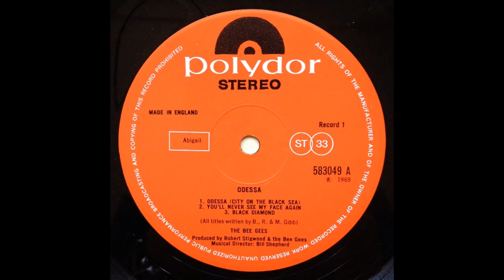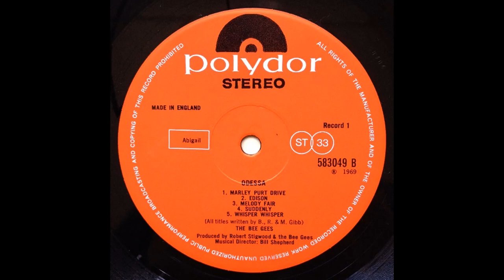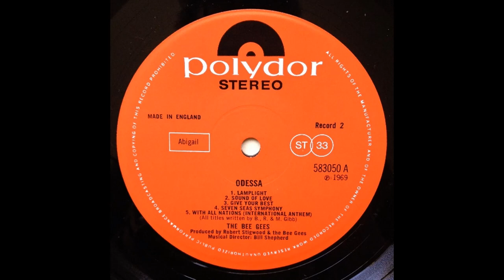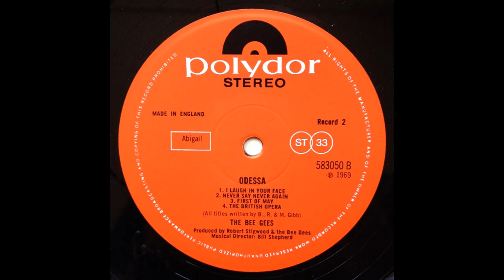Bee Gees - Odessa (1969) Part 1 (Full Double Album)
1. Bee Gees - Odessa (City On The Black Sea) (0:00)
2. Bee Gees - You'll Never See My Face Again (7:34)
3. Bee Gees - Black Diamond (11:53)

Odessa is the sixth studio album by the Bee Gees, a double vinyl LP released on 30 March 1969, initially in an opulent red flocked cover with gold lettering. Despite reaching the UK Top Ten and the US Top 20, the album was not particularly well-received, though now is regarded by many as the most significant of the group's Sixties albums. An ambitious project, originally intended as a concept album on the loss of a fictional ship in 1899, it created tension and disagreements in the band regarding the work's direction; finally, a dispute over which song to release as a single led to Robin Gibb temporarily leaving the group.

Released by Polydor Records in the UK and Atco Records in the US, Odessa was the group's fourth album released internationally, and their only double album of original music. It would be the final Bee Gees album to include guitarist Vince Melouney. The album includes the 1969 hit single "First of May" (UK no. 6 / US no. 37) and notable tracks such as "Lamplight", "Marley Purt Drive" and "Melody Fair", the latter of which features on the 1973 compilation Best of Bee Gees Vol. 2.

The album was reissued as a single disc in September 1976 when interest was revived in the Bee Gees' career. Since then the album has gained increasing critical acclaim. It was reissued again in January 2009, as a deluxe three-disc set, and is included in 1001 Albums You Must Hear Before You Die.

Personnel:
Barry Gibb – lead, harmony and background vocals, rhythm guitar
Robin Gibb – lead, harmony and background vocals, Hammond organ, piano, Mellotron
Maurice Gibb – harmony and background vocals, bass, rhythm and lead guitars, piano, Mellotron, lead vocals on "Melody Fair" and “Suddenly”
Vince Melouney – lead guitar on "Marley Purt Drive," "Edison," "Whisper Whisper", "Sound of Love," "Give Your Best," and "I Laugh In Your Face"
Colin Petersen – drums

Additional musicians and production:
Bill Keith – banjo on "Marley Purt Drive" and "Give Your Best"
Tex Logan – fiddle on "Give Your Best"
Paul Buckmaster – cello on "Odessa (City on the Black Sea)"
Adrian Barber – sound engineer
Robert Stigwood – producer